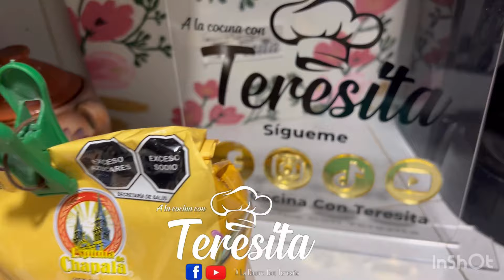Pan de Elote 🌽 Tortuga delicioso receta aquí ⬇️